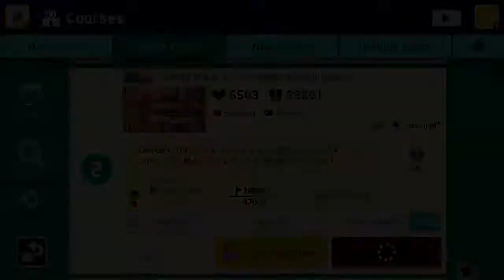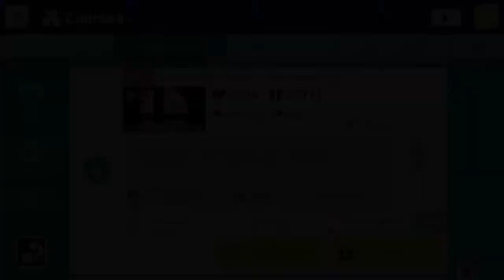SUPER MARIO MAKER 2 - FASE ON OFF ON OFF - SÓ VAI